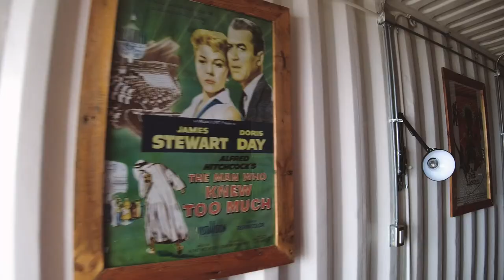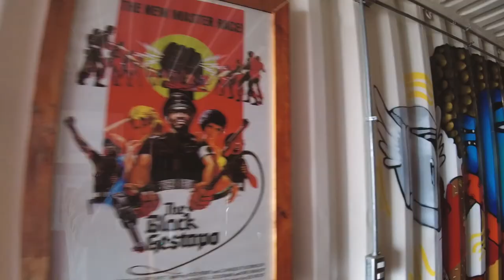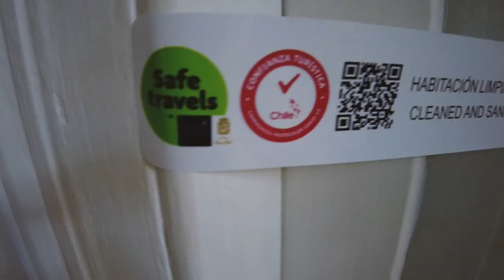No esperaba que mis vacaciones fueran de esta forma - Vlog 383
No logré hacer nada de lo que tenía presupuestado. Y a la mitad tuvimos que seguir haciendo cambios.

Hablemos!